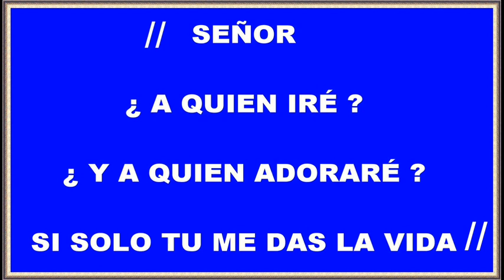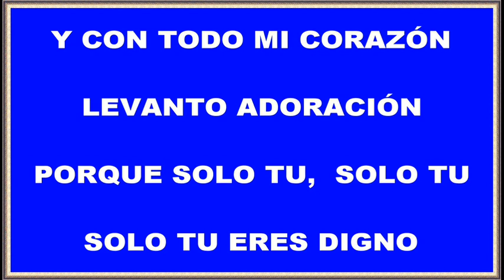SEÑOR, A QUIEN IRÉ Palabra en Acción 7